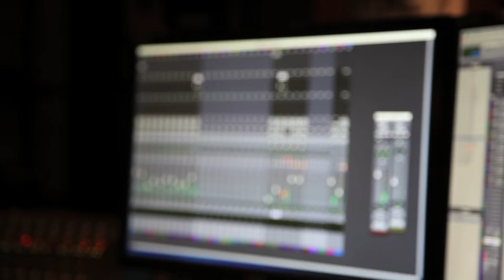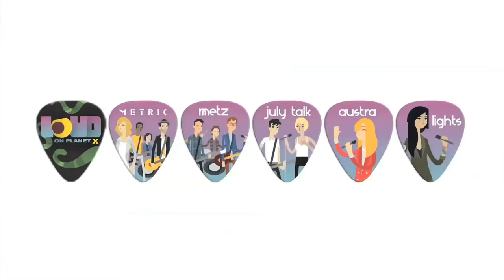Loud on Planet X - Original Score and 7" Vinyl Record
LOUD on Planet X is available on console (PS4™/Steam) and on mobile (iOS/Android)!

Defend your stage with music!

LOUD on Planet X is an arcade-style indie music game featuring Tegan and Sara, Purity Ring, METZ, Metric, Lights, July Talk, F*cked Up, Cadence Weapon, Austra and more.

Choose from a cross-section of top current indie music artists, then defend your stage from hordes of quirky aliens by tapping to the music and using a fun assortment of makeshift weapons like speakers, strobe lights, fog machines, amplifiers, bouncers and custom special attacks!

LOUD on Planet X is an exciting new indie alternative to Rock Band or Guitar Hero with a splash of Plants vs Zombies – a new hybrid of rhythm game and classic shooter with tower defence elements.

Featuring:
-14 top current indie music artists
-28 different music tracks (2 tracks per artist)
-30 level single player campaign